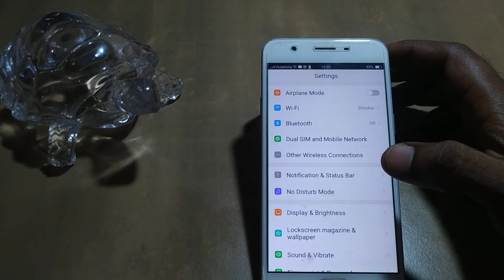how to disconnect WiFi oppo A37